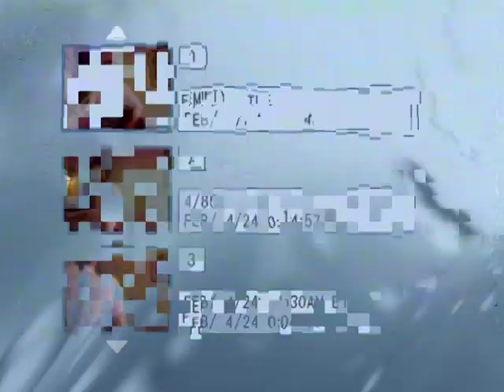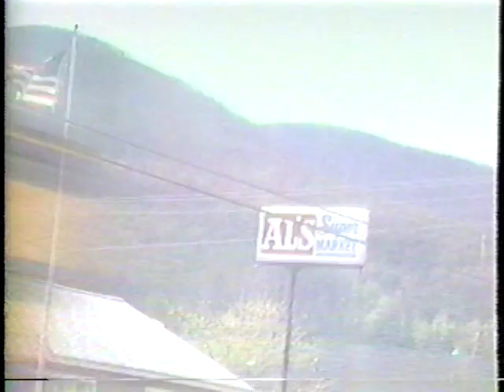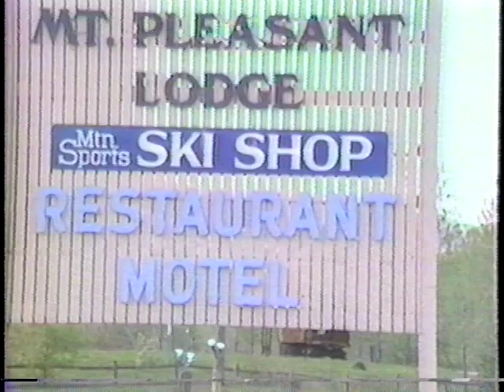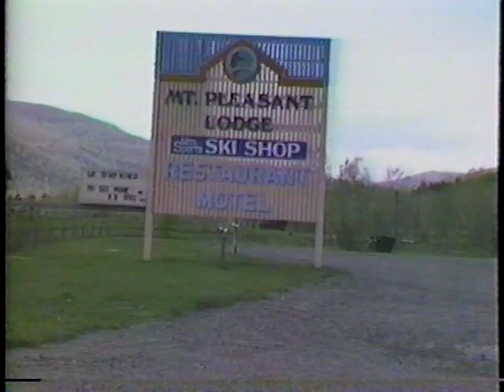RCH Road Trips Poughkeepsie, NY 1984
Poughkeepsie, NY
RCH Doug Scott and Family 1984